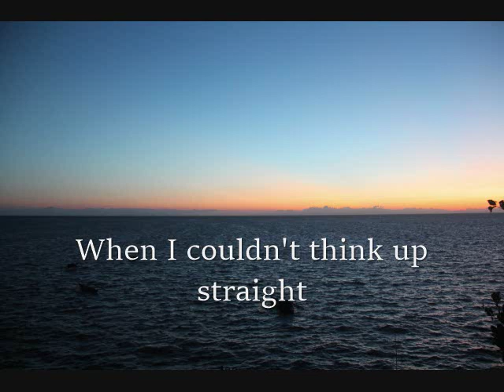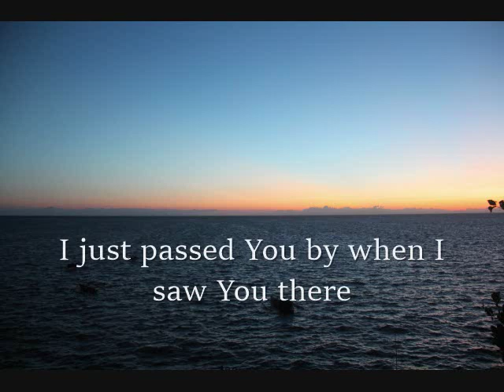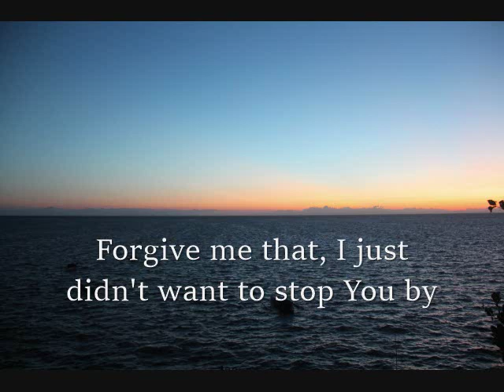Stop You By - Christell Rosales //Original Song//